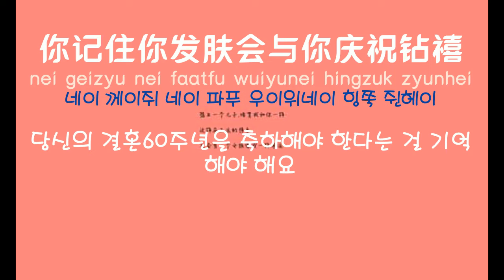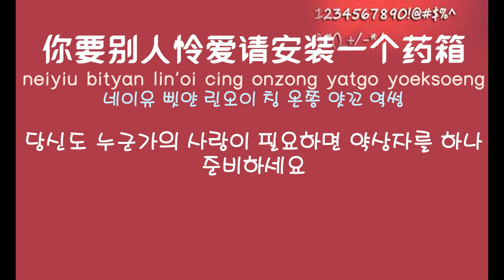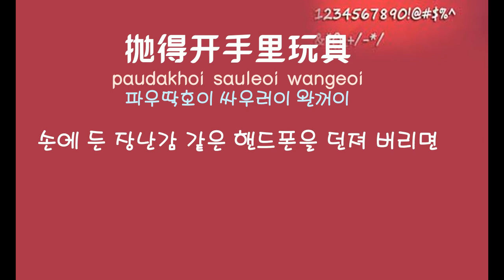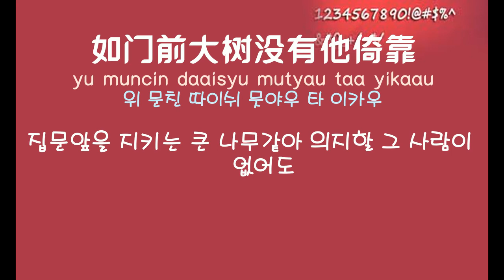[중국노래]한글가사/해석/자막/병음 왕페이(王菲)의 자신에게 쓴 러브레터(给自己的情书 급자기적정서)